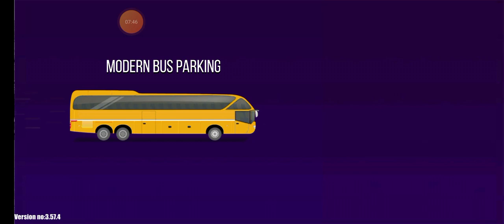Long Trailer Truck Transporter Excavator | Construction Vehicles Delivery | Android Gameplay